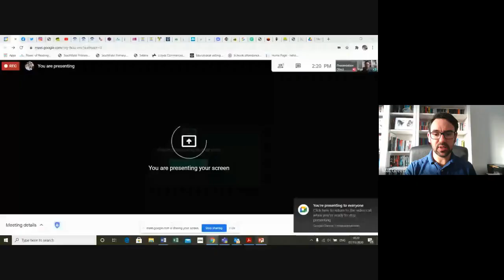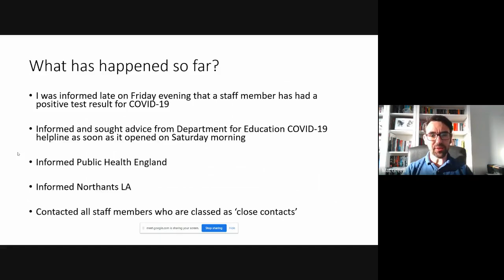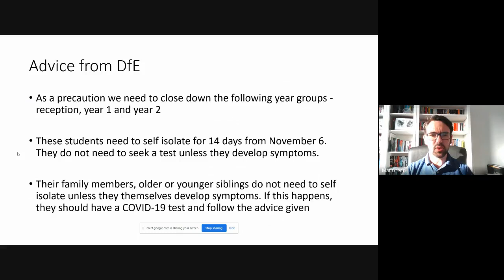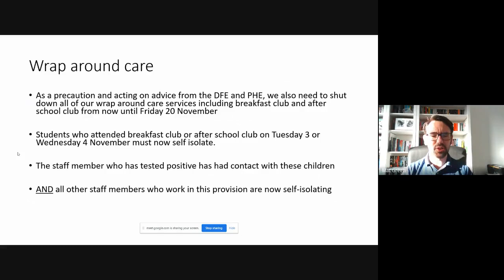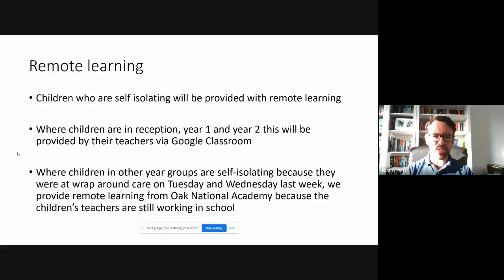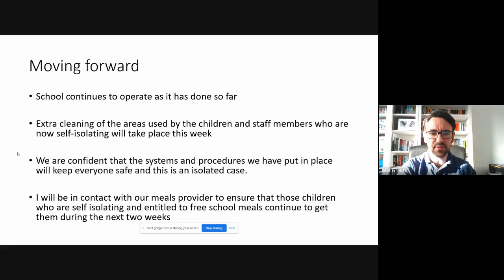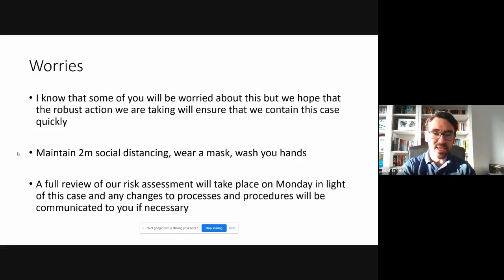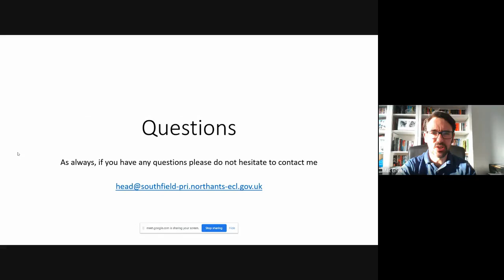Southfield response to positive COVID-19 test